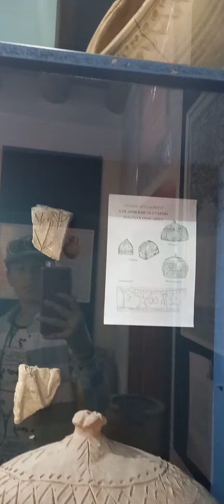asuari suyaklarnisoladigan narsa